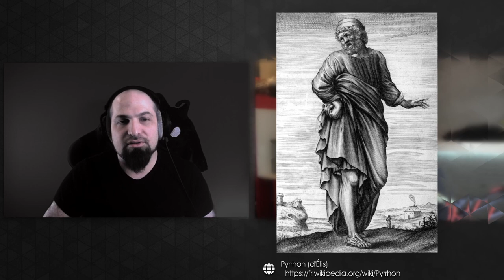Scepticisme ... quête de vérité ? Postulat #1.02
Postulat est une émission que nous vous proposons sans aucune publicité.
Vous pouvez nous soutenir via nos plateformes de dons.

Chapitrages :
00:00 Introduction
00:23 Digression
01:07 Scepticisme dans l’Antiquité (Tzi)
04:05 LA Vérité dans l’Antiquité
07:03 Rationalisme vs Empirisme vs Scepticisme
11:43 La méthodologie Scientifique
14:18 Humble doute
17:41 Réel et Réalité (Ju)
21:30 Pourquoi ces définitions là ?
27:46 « Les » sceptiques
30:18 Conclusion
31:07 Bonus

Cette œuvre et toutes ses sous-parties (images, musique, texte) est mise à disposition selon les termes de la Licence Creative Commons "Attribution 3.0 France"